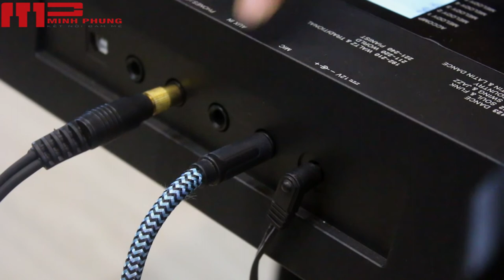HƯỚNG DẪN KẾT NỐI GUITAR VÀO ORGAN KURTZMAN K250 || Nhạc Cụ Minh Phụng